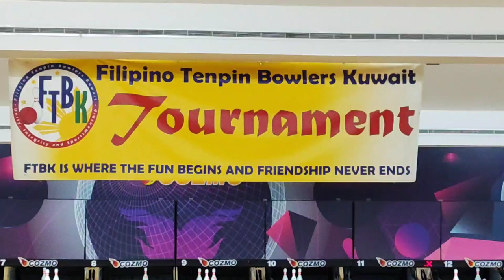Filipino Tenpin Bowling Kuwait Season 20